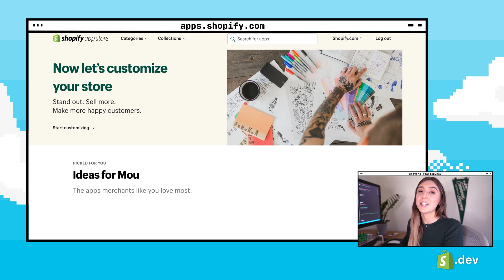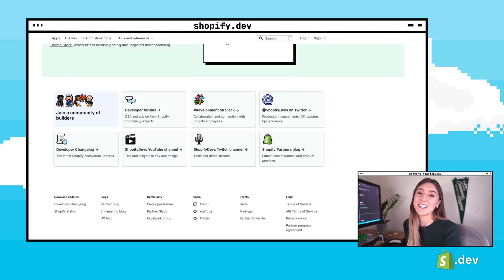Why YOU Should Build Apps on Shopify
Welcome to the Shopify App Developers Starter Guide with Elizabeth Kenyon. In this video, Liz discusses the opportunity at hand for developers thinking about building apps on the Shopify platform and how you can build a sustainable business. Follow the playlist to learn what tools are available for developers, make your first API call, and much more!

Get Started Building

Join the Shopify Developer Community